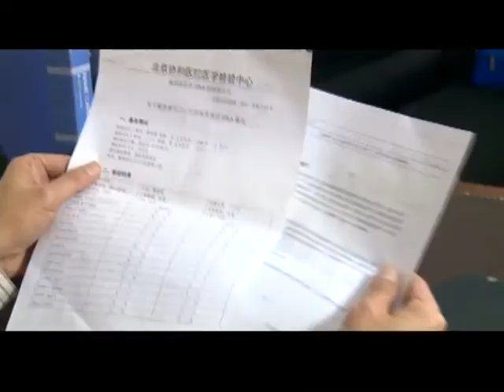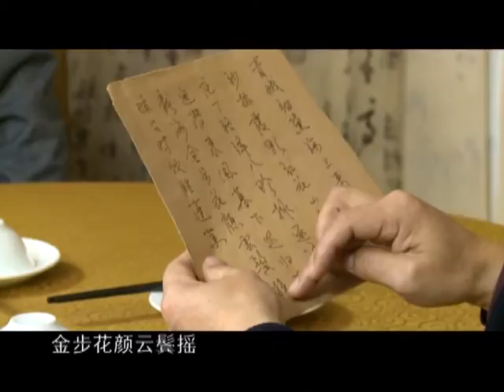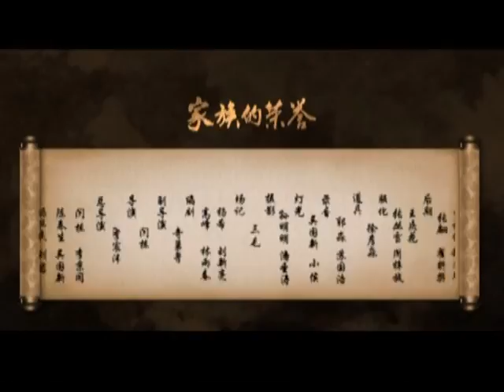《家族的荣誉》92 姐妹亲情（刘岩、费伟妮、吕俊仪等主演）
主演：刘岩、费伟妮、吕俊仪
集数：98集

剧情简介：
　　讲述了老文化鑫隆斋饭店的故事……